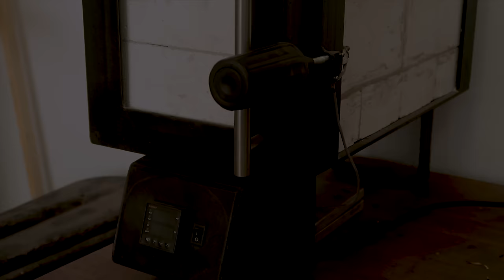Turn A 2€ Rusty Knife Into High-End Japanese Chef's Knife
I found this big knife at a local flea market in a bucket of "everything 2€" miscellaneous items. I bought it with the intent of lightly restoring it but after a close inspection I thought I was better off doing something more interesting with it since the construction was pretty bad, with un-even grinds, terrible pins and poor materials. After removing the rust I could also tell it has pretty much no historical value since it has no marking at all.

So here we go! In this video I go through the entire process of turning it into a better looking (and better performing of course) chef's knife.
The design is pretty close to a kiritsuke, but it's much bigger than most measuring 43cm (17inch) overall with 30cm (12inch) blade  6.5cm (2.6inch) wide and 2.5mm (0.1inch) thick.

I tried to develop an hamon on the blade for aesthetic reason but without success, maybe the steel is not prone to show it since the harness is definitely different from spine to edge before and after tempering. Or maybe some other reason, I didn't wanted to spend the time to figure that out anyway. I had also another issue with the heat treatment where the refractory cement expanded and got stuck in the blade holder inside the oven, I had to quench everything... Yeah... That wasn't pretty at all!

The handle is made of iroko and ebony wood, with a mild stainless steel guard and some red felt and white paper liners, the process of making the spacers is better described in this video:

I just started to list some of the stuff I use for my projects in this amazon storefront:

Index of operation and materials:
0:27 Remove handle with metal cutting band saw
0:52 Remove rust with angle grinder and steel wire wheel disk
1:25 Clamp with copper under holes to stop welds
1:40 Stick weld the old pin holes to close them
2:20 Grind excess weld with angle grinder and grinding disk
3:00 Straighten tang with heat and vise
3:26 Annealing
3:38 Wire wheeling scale off
3:48 Trace new blade geometry
3:58 Cut most material with metal cutting band saw (steel soft after annealing)
4:25 Refining shape and grinding new bevels on 2x72 belt grinder
5:25 Wrapping with steel wire to help refractory cement sticking
6:00 Refractory cement used to develop hamon (fail)
6:20 Hardening
6:30 Quench in warm vegetable oil
7:00 Removing wire and cleaning blade
7:29 Bad tempering. My oven is too small for this blade and home oven out of reach
8:00 Final bevel grind
8:15 Hand sanding to 400grit sandpaper
8:37 Etching in ferric chloride for a dark matt finish (no hamon unfortunately)
8:50 Making liners with red felt white paper and resin
10:05 Iroko wood
10:37 Glueing the handle stack with 5 min epoxy resin
11:10 Grind square
11:30 Drill tang hole, 10mm in diameter
11:50 Mark and center puch guard holes
12:00 Drilling with 2.5mm bit
12:17 Grinding back side with dremel and thick cut off disk to save some file work
12:36 Filing to size
13:20 Tang dowel, cut to lenght on band saw
13:30 Took to the exact diameter by spinning on a plate with hole drilled with same bit as the tang hole
13:54 Splitting the dowel
14:02 Enlarge the slot to match the tang thickness on slack of 2x72 belt grinder
14:30 Final glue up with epoxy resin
14:53 Grinding handle to shape on 2x72 belt grinder
15:20 Hand sanding up to 600 grit
15:48 Boiled linseed oil as finish
16:08 Sharpening on the slack of the 2x72 with very high grit belt